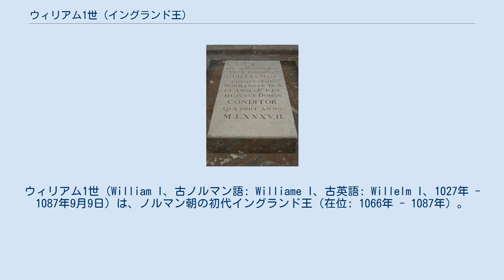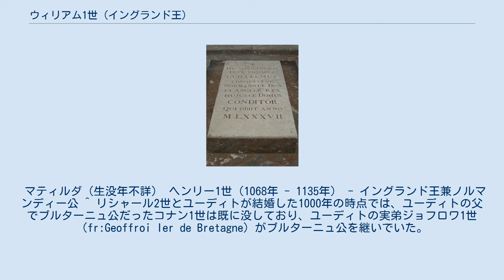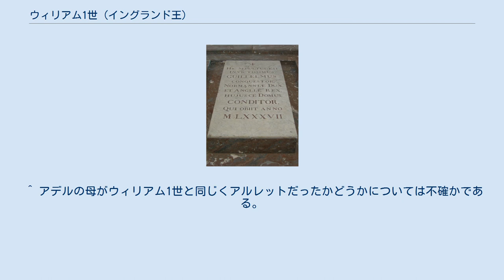ウィリアム1世 (イングランド王)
ノルマン・コンクエスト
ウィリアム1世（William I、古ノルマン語: Williame I、古英語: Willelm I、1027年 - 1087年9月9日）は、ノルマン朝の初代イングランド王（在位: 1066年 - 1087年）。
イギリスではウィリアム征服王（William the Conqueror）の名で呼ばれることの方が多い。
また、庶子王（William the Bastard）とも呼ばれる。
ノルマンディー公（ギヨーム2世、在位: 1035年 - 1087年）でもあった。
イングランドを征服し（ノルマン・コンクエスト）、ノルマン朝を開いて現在のイギリス王室の開祖となった。
 ウィリアムは英語式であるが、フランス出身であり、彼自身も周囲の人もフランス語を使っていたため、むしろフランス語式にギヨーム（Guillaume）と呼ぶ方がふさわしいという見解もある。
 ノルマン人の支配するノルマンディー地方の君主であるノルマンディー公ロベール1世の庶子として、フランスのファレーズで生まれた。
母は北西フランスの皮なめし職人の娘アルレット。
出生のため庶子公ギヨーム (Guillaume le Bâtard) とも呼ばれる。
 1035年、ギヨームは父から継承者に指名され、エルサレム巡礼に出発して戻る途中に没した父の後を継いでフランス王の臣下であるノルマンディー公になった。
若年のため重臣達との争いが起こり、1047年にフランス王アンリ1世の助けを得てヴァル・エ・デュヌの戦いで諸侯の軍に勝利、領内の安定化に尽力して勢力を蓄えた。
1049年にウェセックス王アルフレッド大王とマーシア王オファの子孫であるフランドル伯ボードゥアン5世の娘マティルダと結婚したが、近親であることを理由にローマ教皇レオ9世から婚姻の無効を申し立てられた。
 当時のイングランドはサクソン七王国の支配の後、一時デーン人の支配を受けた。
1042年には、再びウェセックス王家のエドワード懺悔王がイングランド王に即位した。
その地位は周辺国の微妙な力関係の上に依拠するもので、世嗣のいないエドワード懺悔王の跡を周辺国の王や諸侯達は虎視眈々と狙っていた。
ギヨームは1052年にイングランドへ渡海、懺悔王から王位継承を約束されたとされる。
懺悔王の母エマがギヨームの大叔母であることがギヨームの王位継承権の根拠である。
また懺悔王はデーン人の支配を逃れ、20年余りノルマンディーにて亡命生活を送り、ギヨームとは親しい関係にあった。
 ノルマンディーへ帰還後の1053年にマティルダと改めて結婚、レオ9世の結婚禁止令は1059年になって教皇ニコラウス2世によって解除され、イングランド王家と縁戚を得るに至った。
マティルダとの間にノルマンディー公ロベール2世、イングランド王ウィリアム2世、ヘンリー1世、アデル（スティーブンの母）などが生まれた。
後に腹心となるカンタベリーのランフランクスともこの頃に出会い、彼をルーアン大司教に任命した。
1063年にル・マンとメーヌを征服、領土を拡大した。
 翌1064年、懺悔王の義兄でイングランド王家と連なるハロルド・ゴドウィンソン（後のハロルド2世）がフランスに渡ろうとして嵐で難破、ノルマンディーに漂着した。
ギヨームはハロルドを歓待、ハロルドもギヨームに臣従の礼を取り、懺悔王亡き後のギヨームの王位継承を支持することも約束した。
しかし、ハロルドはイングランド帰国後にこの約束を破ることになる。
 1066年1月にエドワード懺悔王が死去すると、ハロルドが名乗りをあげてイングランド王ハロルド2世に即位した。
その弟トスティはこれに不満を持ちノルウェー王ハーラル3世を誘って、ヨーク東方のスタンフォード・ブリッジに攻め込んだ。
ギヨームもエドワード懺悔王とハロルドとの約束を掲げて9月28日、6000人の騎士を含む12000の兵を率いてイングランド南岸に侵入した。
 両面に敵を受けたハロルド2世は、まずトスティとハーラル3世を9月25日のスタンフォード・ブリッジの戦いで討ち取ると、反転して10月14日にヘイスティングズでギヨーム軍と戦った（ヘイスティングズの戦い）。
騎兵を主力とするノルマン軍は、歩兵中心のイングランド軍にはじめ苦戦を強いられたが、敗走すると見せかけて後退し、それを追って敵軍が陣形を崩したのを機に反転し...